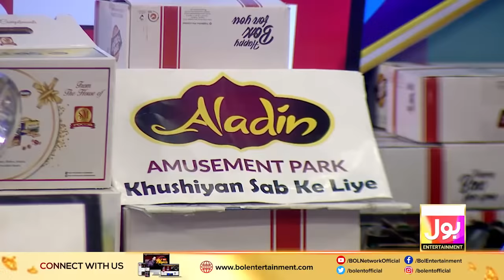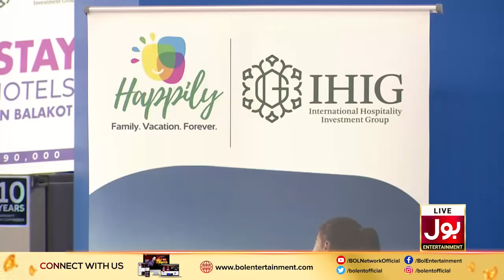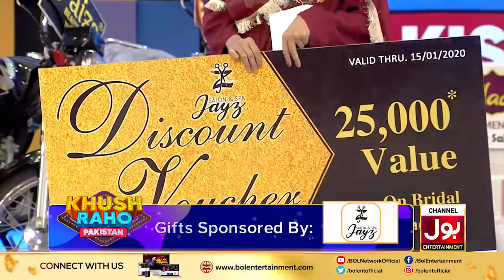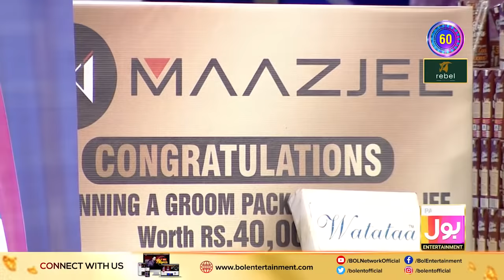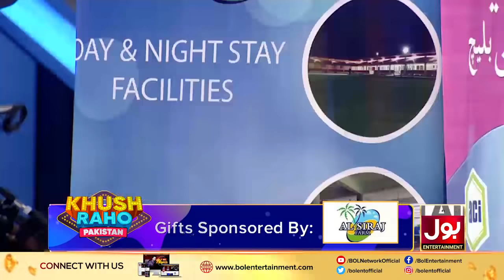Khush Raho Pakistan | Faysal Quraishi Show | 6th December 2019 | BOL Entertainment